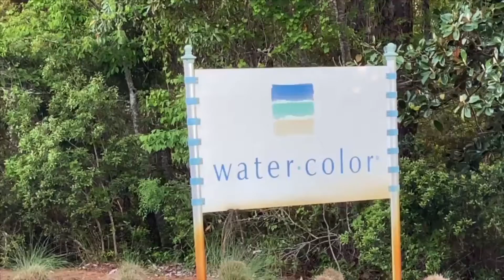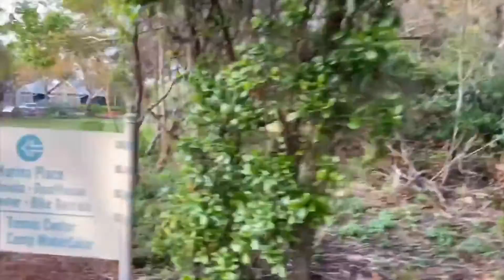30-A Untouched Vol. 3: Watercolor in Seaside FL by Nathan Abbott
Watercolor. This is a rare time in our lives where everything slows down. Our coastal towns are empty yet serenity remains. Praying for brighter days ahead and to see these areas bustling with vacationers again once the coast is clear. God Bless to all of you. Sending our love and good vibes your way. Watercolor in Seaside

Thinking of selling?

Thinking of buying? Search all homes for sale on the MLS